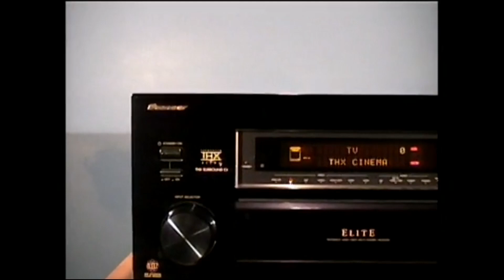THX (Ultra2, 2000s)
I believe an extended version is out there.

From the featurette "The THX Story" on the Ultimate Demo Disc DVD.